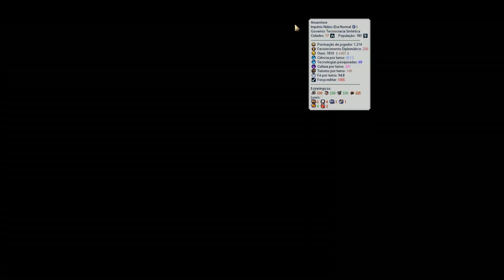Guerra inesperada | Civilization 6 #10 - Brasil Português PT-BR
►Se quiser ver mais gameplays de Civilization VI / Civilization 6 Gathering Storm em português ptbr, na dificuldade Divindade, deixe nos comentários!

►Vamos jogar Civilization VI / Civilization 6 Gathering Storm, a grande sequência para Civilization V, um dos melhores jogos de estratégia em turnos 4x já lançados. Civilization VI oferece novas maneiras de expandir seu império, avançar sua cultura e competir com os maiores líderes da história para criar uma civilização que irá sobreviver ao tempo. Jogue como um dos vinte líderes históricos, incluindo Pedro II.

Meu PC:
Processador: Core i5 8600K
Placa de Vídeo: Asus Dual GTX 1060 6Gb
Memória: Corsair Vengeance (4x8Gb) 32Gb RAM
Gabinete: Corsair SPEC 02
Placa Mãe: Gigabyte Z370XP
SSD: 2x 240Gb Crucial + Kingston
HDD: 2Tb Barracuda
Microfone: Blue Snowball
Headset: Logitech G430